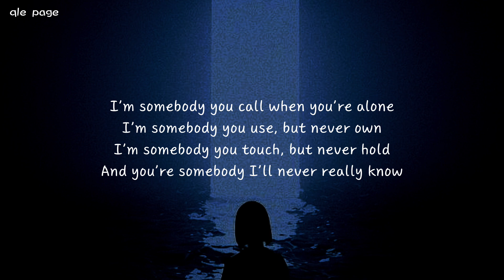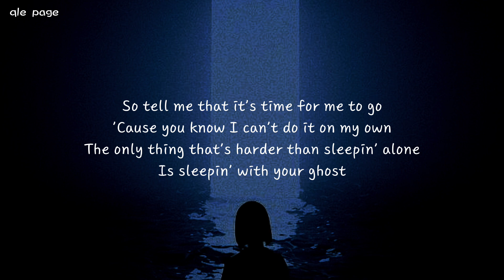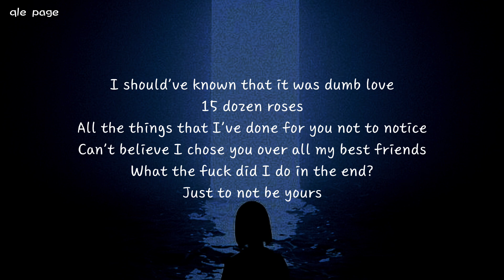Yours - Conan Gray ( speed up ) lyrics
Conan Gray - Yours